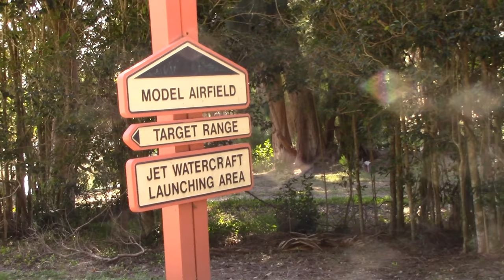RADIO CONTROLLED MODEL AIRFIELD | RC Airfield | MARKHAM PARK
The Markham Park radio controlled airfield offers over 50 acres of space to fly your radio controlled planes and helis, as well as a great covered facility to work on your planes. Restrooms and a soda machine are also on site. Take off from the 755 foot paved runway!

The airfield features a 755 foot paved runway, as well as a windsock. The Markham Park Pilot’s Association is the most prominent active group at this facility. Check out their web site for info on joining their group.
You will need an AMA card and an annual membership for this airfield, but it’s worth it! At the time of publication, the membership was a $25 annual fee. As always, we recommend you call for the most up to date information.
The 666-acre Markham Park is also home to the Fox Observatory, a radio controlled airplane field, a dog park called Barkham Park, biking and jogging trails, fishing and boating areas, a tennis and racquetball center, volleyball, a swimming pool complex with a mist pool, snack bar, lockers and showers/restrooms. Wi-Fi is also available at the campground in Sections A-H.

My Motorhome is a 2003 National Dolphin LX model 6320.
W 22, Workhorse Chassis
8.1 Vortex Engine
340 HP
Allison Transmission 1000 Series, 5 speed automatic overdrive.
Suspension: KONI shocks.
BLUE OX AVENTA II BX7335 TOW BAR 10,000 POUND CLASS IV RV TOWBAR
Toed brake assist: Brake Buddy.
Tires: Goodyear  245/75R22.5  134/132L G G661 HSA.
EEZRV TPMS.
Onan Generator: Marquis Platinum 5500 Fuel Injection.
Lights:  LED Bulb 102-3528SMD DC 12V Cool White.
DOMETIC Refrigerator NEW DIMENSIONS MODEL NDR 1062.